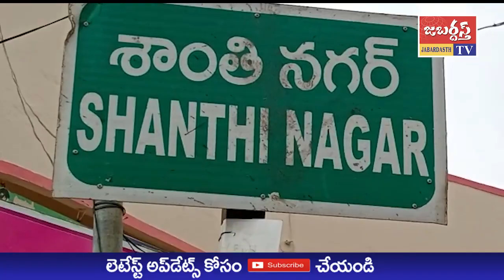జబర్దస్త్ టీవీ // KHAMMAM TV // కార్పొరేటర్ షేక్ మక్బూల్ ఆధ్వర్యంలో ముగ్గులు, క్రికెట్ పోటీలు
ఖమ్మం 23వ డివిజన్ కార్పొరేటర్ షేక్ మక్బూల్ ఆధ్వర్యంలో సంక్రాంతి సందర్భంగా మహిళలకు ముగ్గులు, మెహందీ, యువకులకు క్రికెట్ పోటీలు నిర్వహించారు.
పోటీలో 150 మంది మహిళలు, క్రికెట్ లో 8 టీమ్ లు పాల్గొన్నాయి.
ఈ సందర్బంగా కార్పొరేటర్ షేక్ మక్బూల్ మాట్లాడుతూ యువతి యువకులు పోటీలో పాల్గొని నైపుణ్యం పెంచేందుకు, మానసిక ఉల్లాసం, ఉత్సాహం కలగాలని కోరారు.
అనంతరం ఖమ్మం మేయర్ నీరజా విజేత లకు వెండి గిన్నెలు, పట్టు చీరలు, డిష్ లు బహుమతులుగా అందజేశారు.
కార్యక్రమంలో BRS  మహిళా సంఘం అధ్యక్షురాలు రమాదేవి, షేక్ ఇలియాస్ పాష, జయప్రకాష్, జమల్, కరిమూలా, అజ్జు, శేఖర్, అశోక్, సలీం, ఝాన్సీ, లక్ష్మి, జ్యోతి, మహేశ్వరి, రాణి, సలీమాబేగం, లత, విమలా, బతుకమ్మ తదితరులు పాల్గొన్నారు.